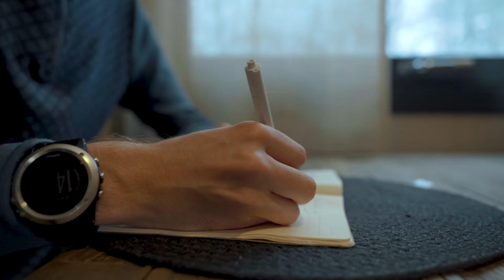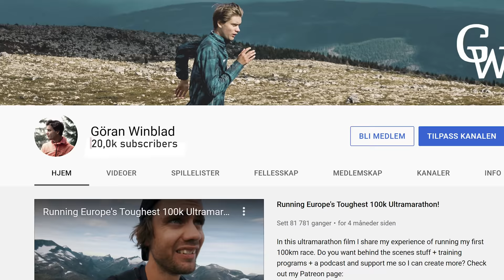DOING THIS WILL INCREASE YOUR CHANCE OF SUCCESS BY 42%!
In this video you get to join me running while we celebrate a milestone on the channel! Do you like my videos and want access to bonus videos, training programs a podcast and more?